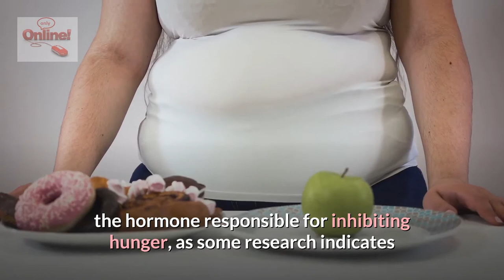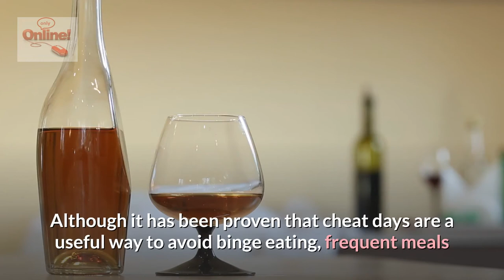what is the benefit of free day in dieting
Counting the free day or the so-called Cheat Day is common in some diets, and some people may need it during a weight loss plan, including people who follow diets for long periods, and the foods consumed during this day often include those foods that do not It is usually allowed in the diet, and among the benefits of this day

Increased hunger hormone
Eating cheat meals may lead to measurable changes in body composition and improved metabolism, due to fluctuations in the hunger hormone called leptin, the hormone responsible for inhibiting hunger, as some research indicates that severe weight loss may lead Due to the decrease in the hormone leptin, so using a cheat meal to lose weight in some intermittent periods through high-calorie foods may deceive the leptin cycle, leading to the production of more of the hormone temporarily and preventing the desire to overeat

Motivate the body to stick to the diet
This happens by allowing oneself to enjoy the foods that are not permitted in the diet, and then they may be motivated to stick to the planned diet most of the time, and some people may be able to effectively resist the temptation of food upon learning of the advent of the cheat day, but no All people's eating behaviors can be regulated in the same way, and in addition, cheat meals or cheat days should be organized appropriately

Tips for a free day in dieting A free day can be used if used wisely, as cheat meals can encourage continuity and achieve the goal of following a diet, and there are some tips for being able to eat a great cheat meal

Eat until you feel satisfied, not until the stomach is full. Not eating when feeling hungry. Share your favorite cheat meal with a best friend. Sit at a table to eat. It is best to have one cheat meal, not a free day

The dangers of the free day in dieting Repeating the free day in the diet can affect the body weight. Although it has been proven that cheat days are a useful way to avoid binge eating, frequent meals or cheat days too often can lead to not benefiting from the established diet And to achieve the desired goal, so cheat meals must be planned, and the 80/20 rule is often recommended, and this rule means that 80% of the meals eaten must be healthy, and you must fully adhere to the diet, while the other 20% gives the flexibility necessary to satisfy The desire to eat